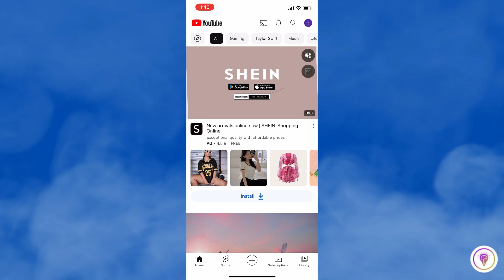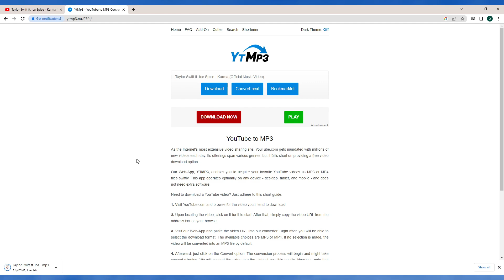How To Download Music From YouTube (Easy)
In this video I'll show you How To Download Music From YouTube. The method is very simple and clearly described in the video. Follow all of the steps & you will know How To Download Music From YouTube.